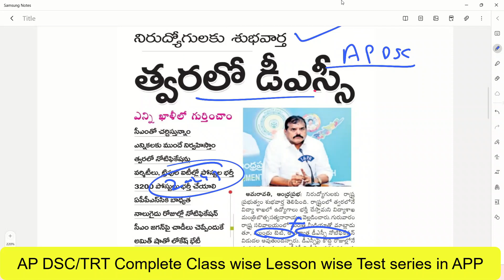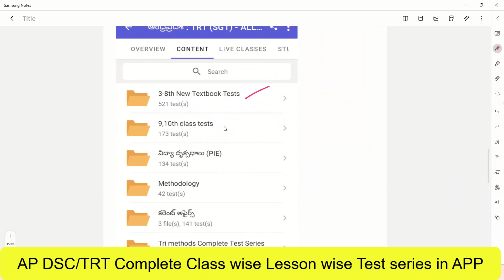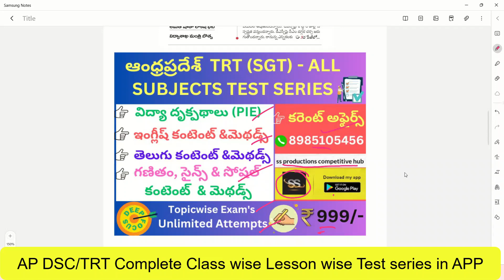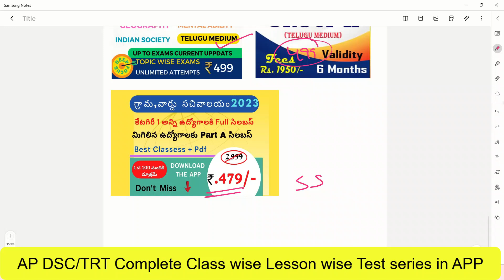త్వరలో DSC || నిరుద్యోగులకు శుభవార్త || ముందు TET , DSC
AP GROUP 2 FULL COURSEONE YEAR

AP POLICE SI / CONISTABLE ONLINE CLASSES